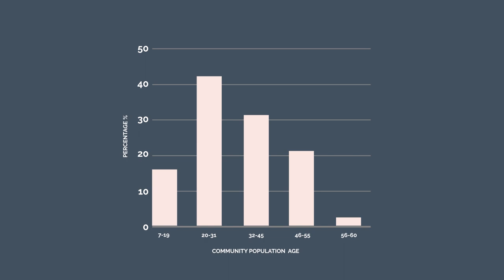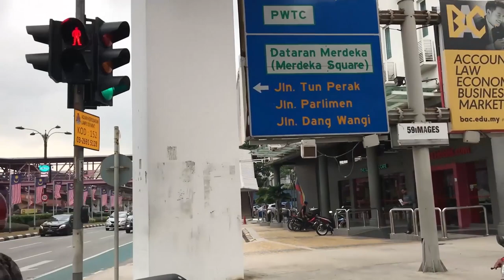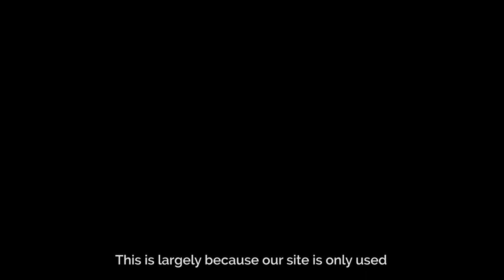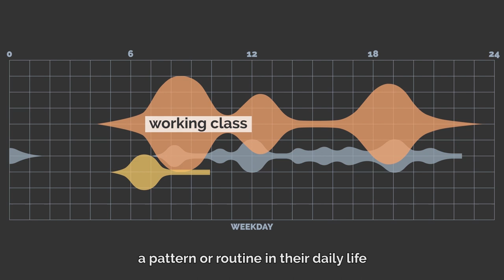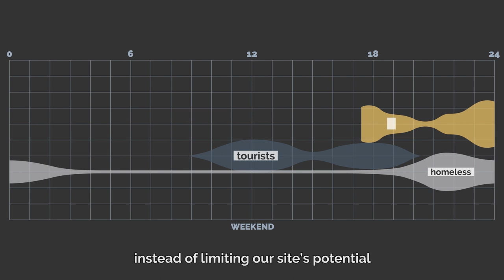DESIGN PROJECT - Architectural Animation Site Analysis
Site : Chow Kit, Jalan Sultan Ismail